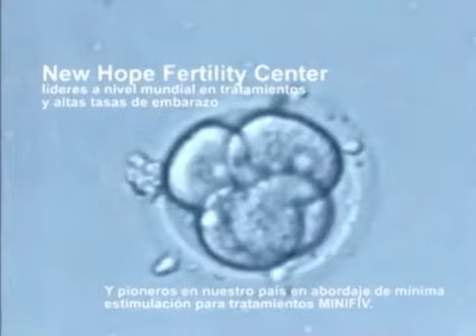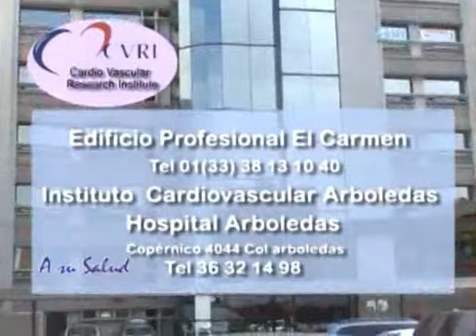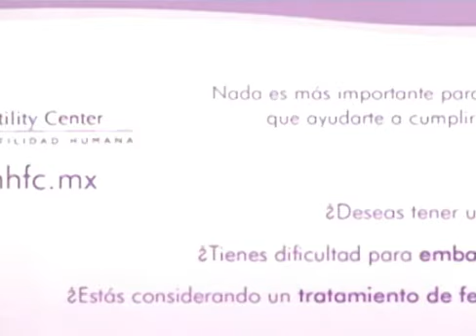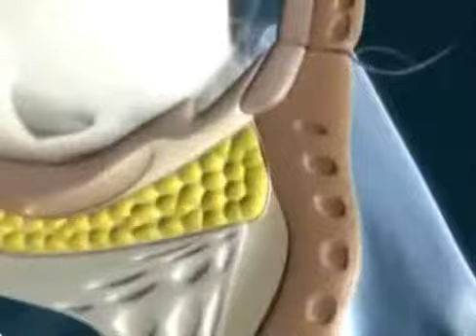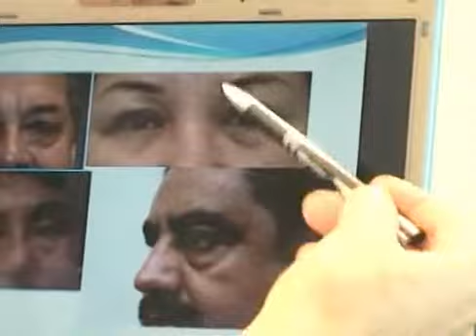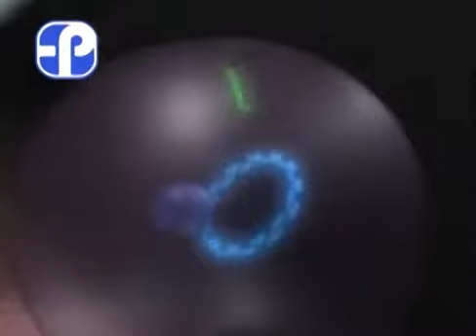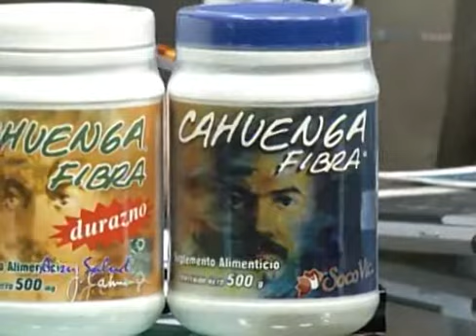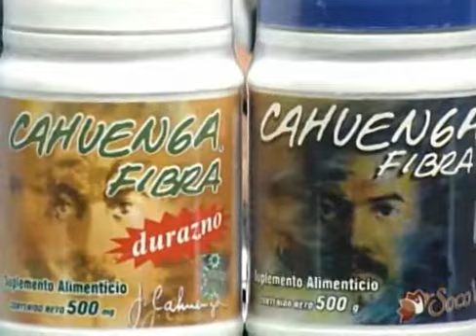Martes 08 enero del 2013